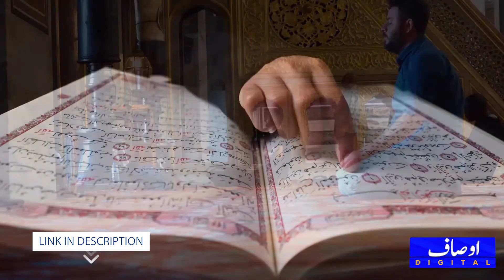kuch nahi mangta shahon se ye sheda tera naat || Ausaf Digital